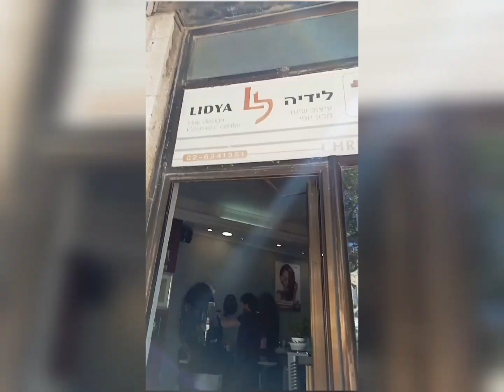Going to the hairdresser|Jerusalem||Dia Narrah Official